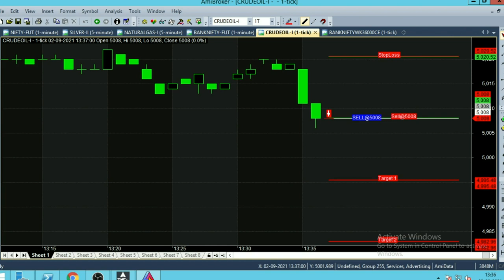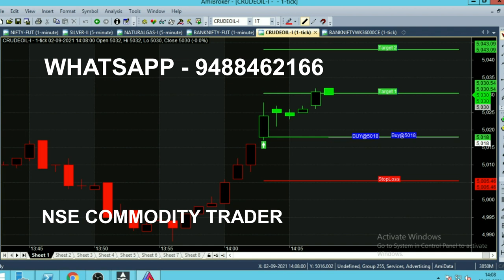Crude Oil Automatic Buy Sell Signal Indicator | Daily Rs 1000 Profit in Crude oil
In Crude Oil Automatically you will receive Buy Sell Signals in this Chart, On daily basis you can 1000 Rs Profit.

⏱️⏱️TIME CODES⏱️⏱️
0:00​ - Intro
0:40 - Live market trend analysis
2:00​ - 15 Minutes trading
3:00​ - 5000 range trading